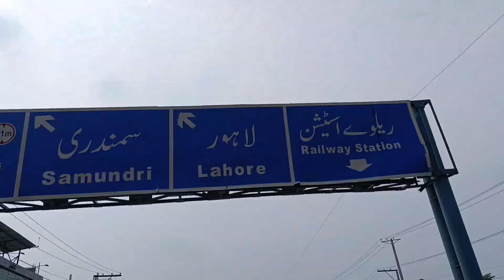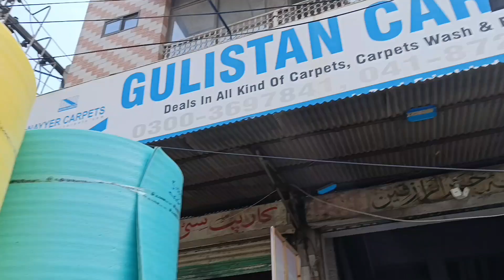Carpet ki prices bht zyada ho gai 🫢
this video is about to my daily routine and entertainment and my daily life .

# vlog